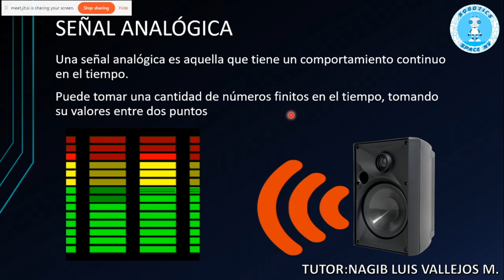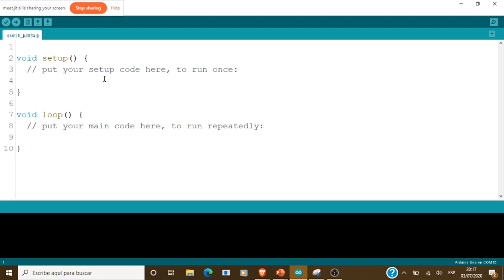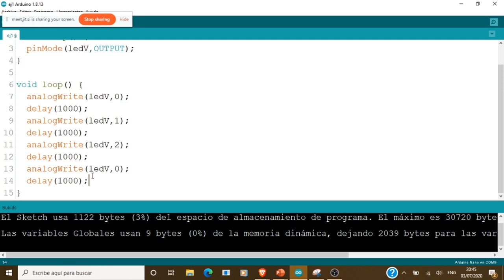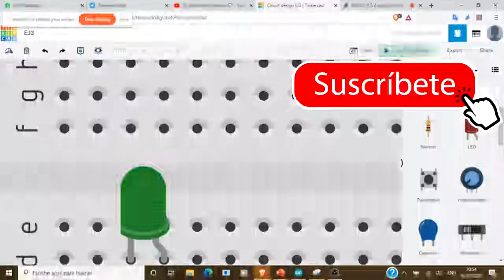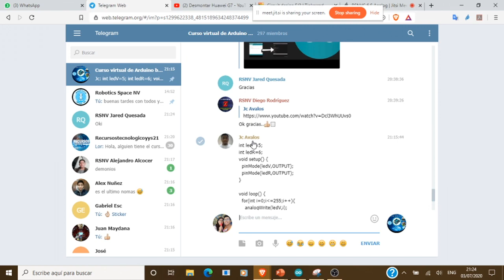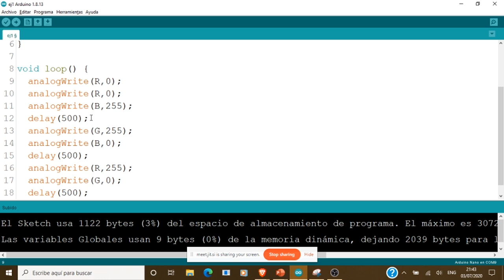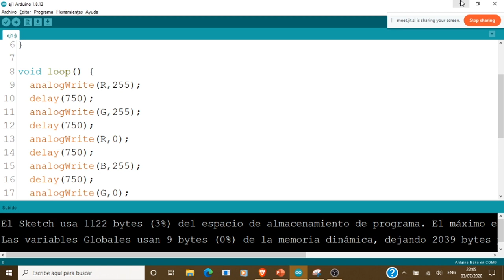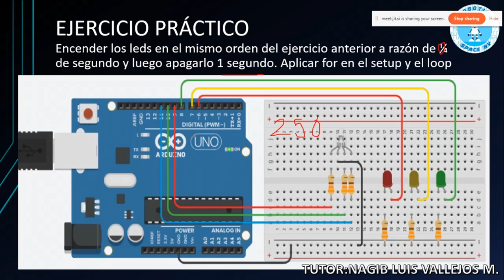C6 - Salidas analógicas (PWM)